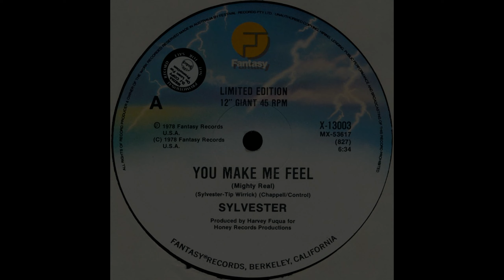[HQ] Sylvester - You Make Me Feel (Mighty Real) (432 Hz)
Origin: San Fransisco, California, USA
Personnel:     Sylvester – lead vocals and backing vocals, acoustic piano
    Patrick Cowley – string, Electro-comp 101 and 200 models synthesizers and Oberheim DS-2 sequencer, special effects
    Michael Finden – electric piano, organ and clavinet
    James "Tip" Wirrick – electric guitar
    Bob Kingson – bass
    Randy Merritt – drums
    David Frazier – percussion
    George Bohanon – horns
    Charles Veal Jr. – strings, concertmaster
    Izora Rhodes, Martha Wash – backing vocals
    Leslie Drayton – string and horn arrangements

Technical:

    Nancy C. Pitts – associate producer
    Eddie Bill Harris – remix
    Phil Bray – photography

Produced by:

 Harvey Fuqua & *Sylvester*

*The purpose of this video is to educate people on the subject of frequency in music.